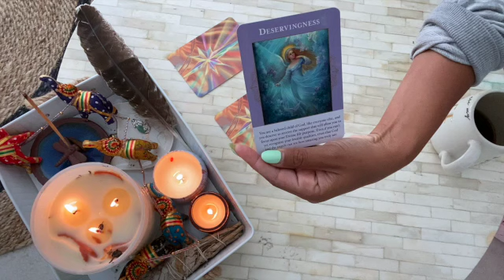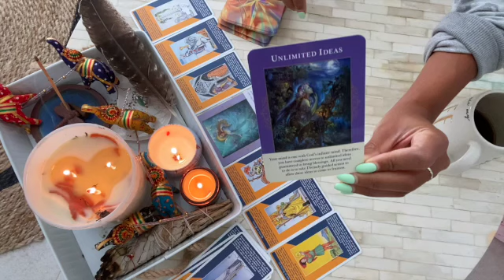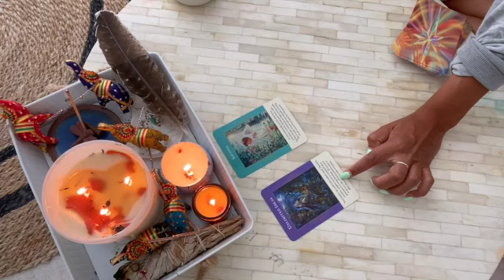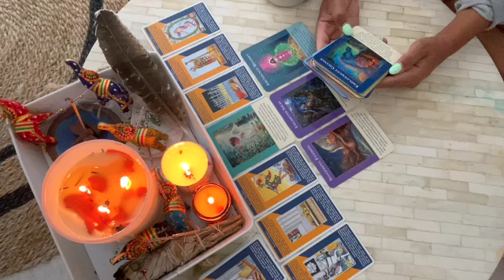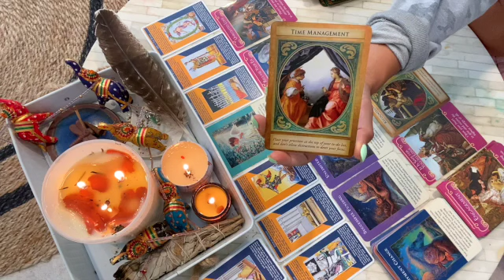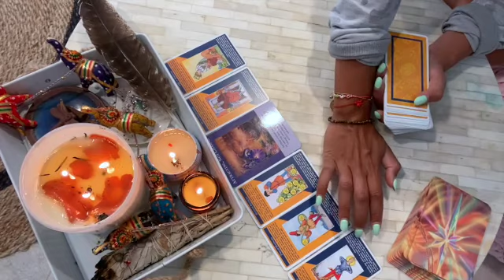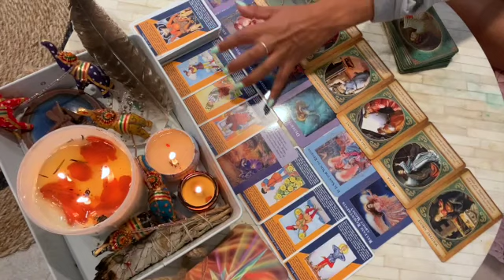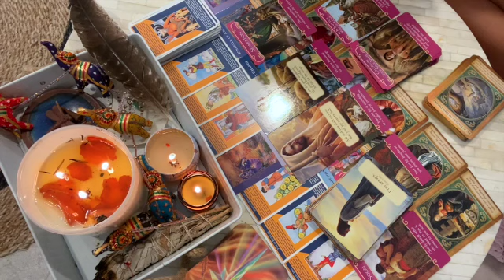🎴❤️🌟Weekend Pick a Pile. What to Expect?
TIMESTAMPS:
Pile 1: 0:02:42
Pile 2: 0:26:33
Pile 3: 1:00:01

Cristallina © Crystal Fischetti of Abstract Medicine 🌟 🌟@crystal_fischetti Twitter: @kikifischetti @hypeavoices

🧿 I am an artist, healer, podcaster.
🧿 I do not reach out to you via WhatsApp etc for money or ask for readings.
🧿 BE A GREAT HUMAN: Donate to PETA, World Animal Protection, Blue Marine Foundation, Virunga National Park.
🧿 I will not tolerate abuse or negativity on my channel of any kind. You will be blocked/reported.
🧿 All you need to know about me and my work can be found
🧿 Music mixed by me. Sources: Apple Garage Band & Voice by Patrick Patrickios 2020.

Crystal.

Cards:

Angel Answers: Doreen Virtue
Archangel Power Tarot: Radleigh Valentine
Psychic Tarot: John Hoyland
Vera Sibilla: Lo Scarabeo
Major Arcana: Frida Designs frida.designs.co
Past Life Oracle Cards: Doreen Virtue
Dreams of Gaia: Ravynne Phelan
Under the Roses Leonmard: Kendra Hurteau & Katrina Hill
Biddy Tarot: Brigit Esselmont
Japaridze Tarot by Nino Japaridze
Tattoo Tarot: Oliver Munden and Diana McMahon-Collis
Sacred Journey Medicine Cards: Mel Hofmann  @sacredjourneydeck

Crystal.